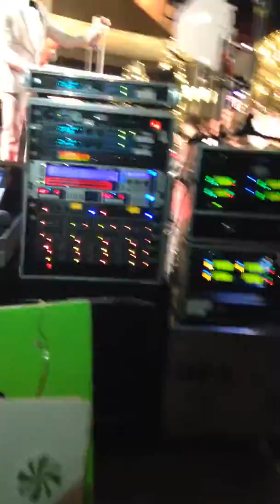il volo santa monica place 2013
They make me happy.  I love Il Volo and their beautiful voices . Their powerful voices are amazingly beautiful!!